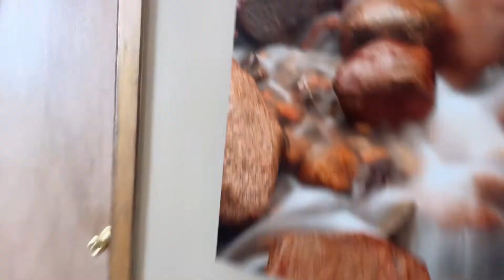Xylia Snow Storm Colorado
Snow Total So Far.